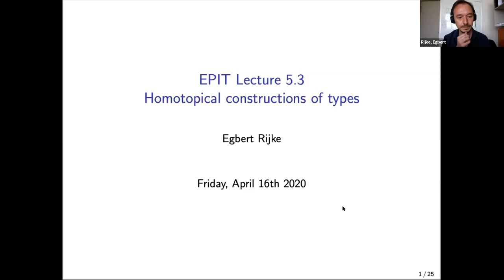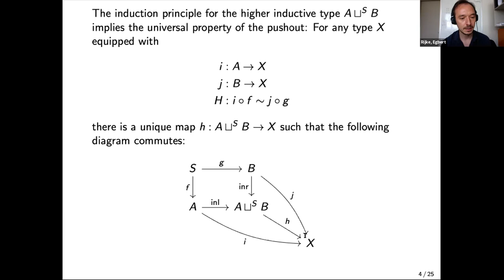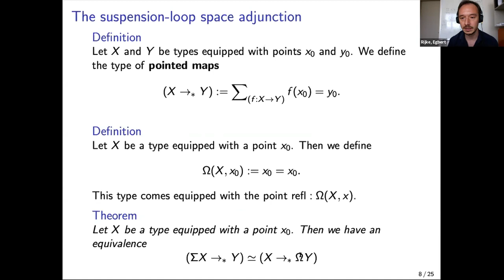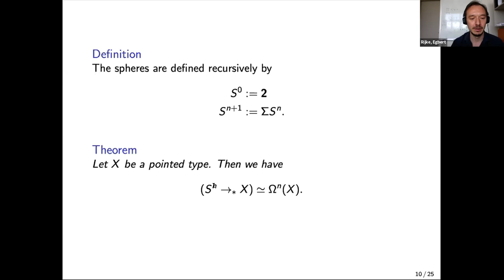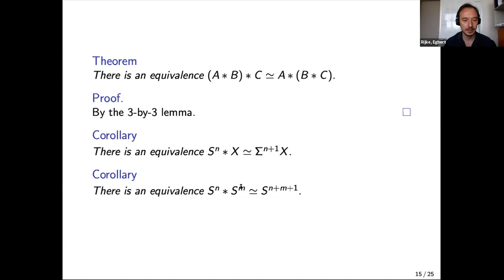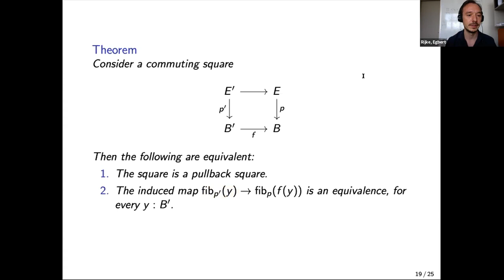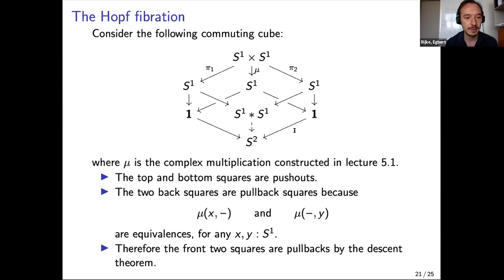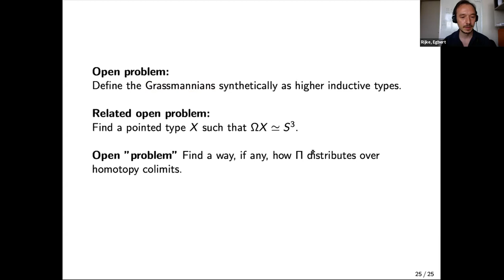EPIT Spring School on HoTT: Egbert Rijke Part 3 (Homotopical constructions of types)